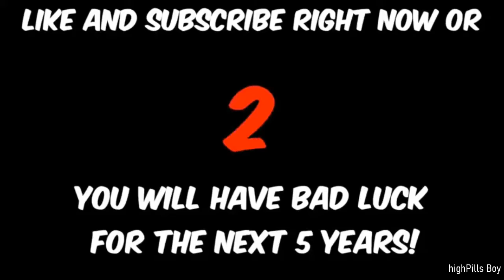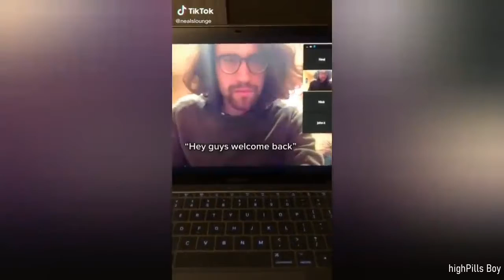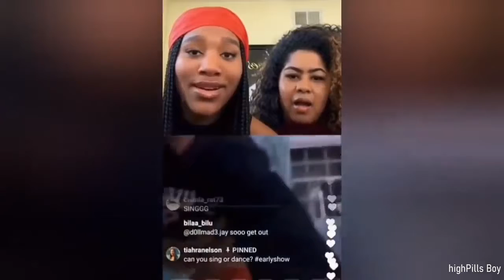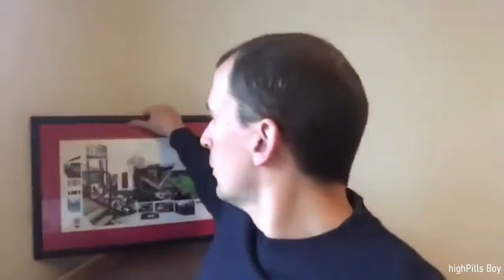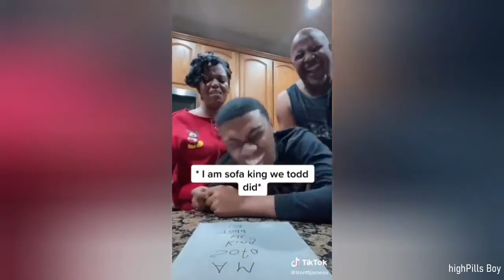WATCH PEOPLE DYING INSIDE 9 | FUNNY VIDEOS